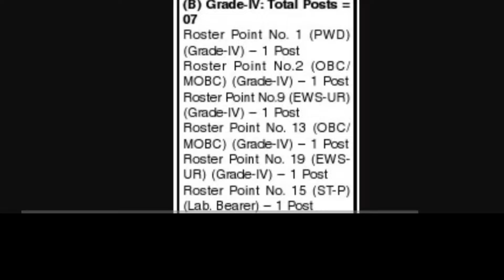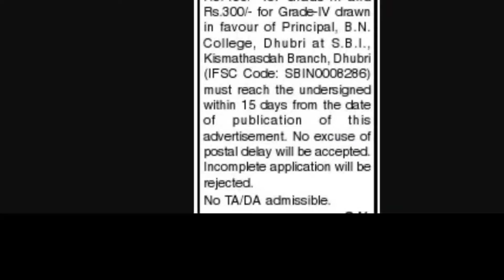Latest Jobs// New Requirements Grade 3 & 4 আবেদন কৰক ।। সোনকালে 15 দিনৰ ভিতৰত // Offline Apply 2022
🛑Advertisement link 🔗🔗🔗🔗🔗🔗